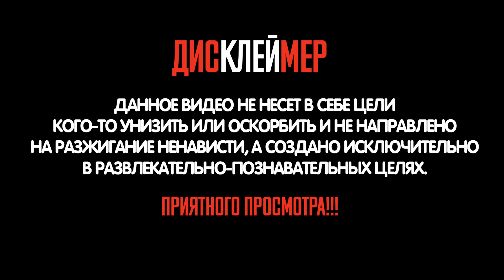✔️Как выглядят👀заброшенные города-призраки👻и умирающие💀поселки России 🇷🇺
⚡️⚡️⚡️Когда-то эти поселки и города развивались, а потом пришли в упадок. Население стремительно мигрировало, но некоторые, прожившие всю жизнь в родном крае, остались и не захотели покидать даже частично заброшенные места. Сегодня мы покажем, как выглядят некоторые города, уже ставшие призраками на карте России.
Координаты:
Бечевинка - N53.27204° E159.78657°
Шипунский - 53°05'59.5"N 160°02'04.1"E
Верхняя Губаха - 58°51'29.9"N 57°36'23.2"E
Диксон - 73°30'22.7"N 80°30'59.6"E
Бывший военный городок в/ч 51850 ( город-призрак "Адуляр")- 56°01'52.0"N 36°21'54.8"E
Тикси - 71°38'16.1"N 128°51'51.9"E
Хатанга - 71°57'55.1"N 102°25'33.0"E
Сындасско - 73°15'54.5"N 108°12'38.8"E
🎼🎺🎸 Track:  I Am Running Down the Long Hallway of Viewmont Elementary